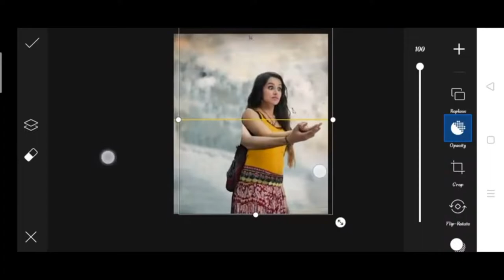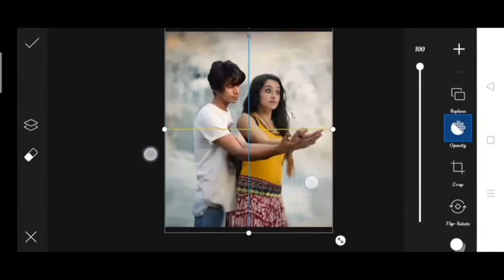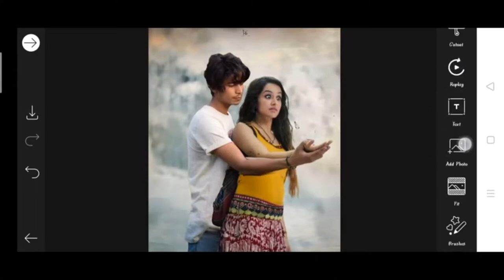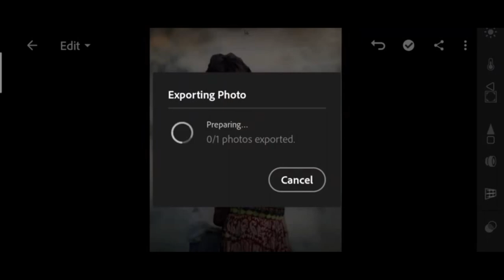Himmat Singh villain photo editing | himmat Singh picsart Editing | picsart himmat Singh edit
《 top search 》

 himmat singh editng
himmat singh
Ladki ke Sat Ladka ko Fece Add | photo editing app PicsArt Pinterest remove photo Smooth ladka Ladki
Girl Photo Editing/लड़की के साथ फोटो केसे बनाए/Top 5Trick And Tips /Design by br Editing🙏🙏
girl ke sath photo editing | ladki ke sath photo editing kaise karen | lr photo editing
Joint Your Photo With Any Girl in One Click | Picsart Photo Editing
Love Photo Editing In Picsart / Valentine Day Photo Editing / Crush Photo Editing / Picsart Tutorial
snapseed photo editing kaise kare snapseed photo editing duobul exposur girl and boy editng tutorial

note :-